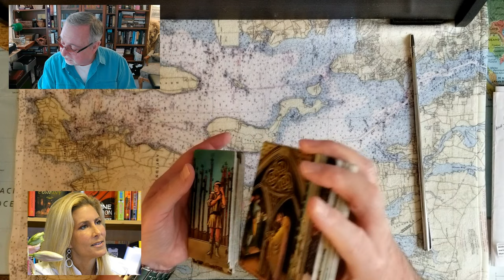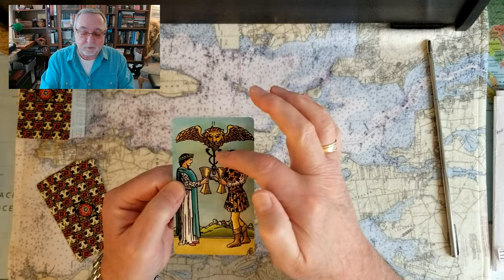Friday QUICK QUESTION Jacksonville Florida Mayoral Runoff winner? Donna Deegan Tarot Reading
Fridays QUICK QUESTION Jacksonville Florida Mayoral Runoff winner? Donna Deegan Tarot Card Reading